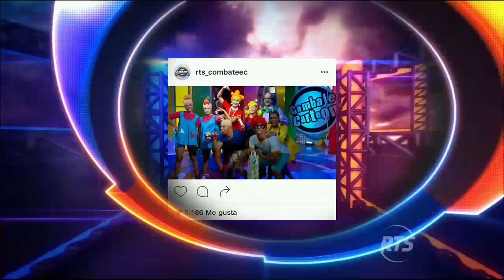Conozca qué equipo ganó el 'Combate Cartoon' y su premio correspondiente.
Los azules interpretaron a Los Pitufos, disfrazados así bailaron hasta reggaetón. Mientras que los naranjas personificaron a los Rugrats. A los ganadores le dieron a conocer su premio.